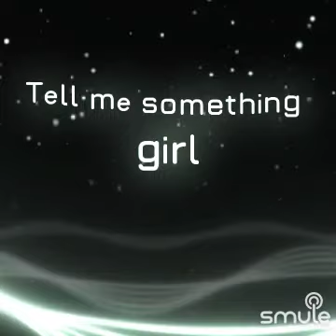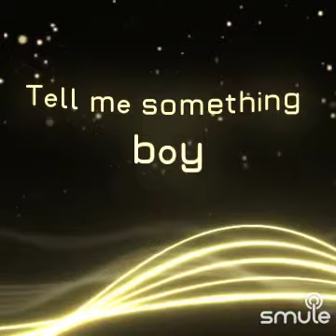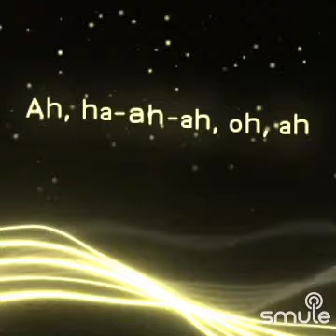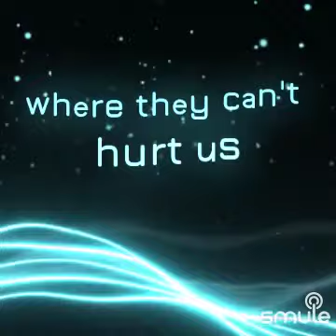“Shallow” cover by Lonnie Danmark and Susilee Dean